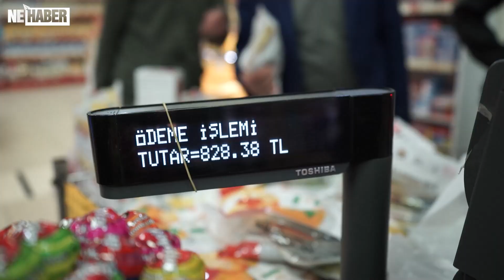Bir Ramazan Kolisi Ne Kadara Mal Olur? | Vlog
Geçtiğimiz yıl ortalama 200 TL'ye mal olan bir Ramazan kolisi bu yıl ne kadar mal olur? Yaptığımız Ramazan kolisi ortalama 800 TL'ye mal oldu.